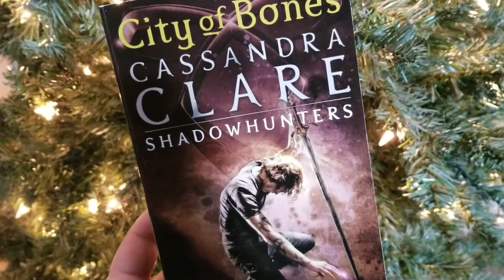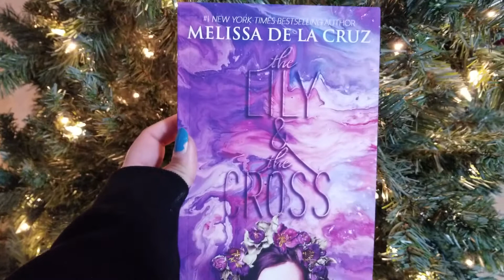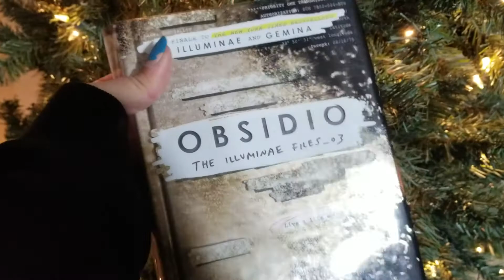January TBR || To Be Read || 112 book challenge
sharing my TBR for January. hoping to finish up, reread and take part in some online reading clubs. not pictured here are a few Kindle read (check out the list below). if you'd like to keep up with my reading adventure, come visit me on my bookstagram

books mentioned
Once
Once (Eve)

Obsidio
Obsidio (The Illuminae Files)

The Ring & the Crown
The Ring and the Crown

The Lily and the Cross
The Lily and the Cross: A Ring and Crown Novel

City of Bones (The Mortal Instruments)

The Protector
The Protector

Happy mail:
would love to get to know you through old fashion penpaling. Send a note and I'll write back!

Claudia Ochoa
2449 N Tenaya Way
# 36805

¤ Hi there. I'm Claudia. mother and wife, crafter and reader. This channel has no rhyme or reason other than for me to share when the sharing bug hits me. I am on a journey and love sharing as I learn more about me. A little about me: I'm a teacher, crafter, learning Christian, active reading and sports enthusiast.

Some links are referral and are of no extra charge to you. When you click my links you help me earn and some offer benefits for you. Any and all opinions are my own and genuine. Comments will be monitored and removed if the only purpose is to spread malice or nastiness. This is a space for positivity and cultivating friendships. If you don't enjoy the content, that's ok. Share some ideas of what you'd like to see instead of being rude. Attacking viewers, in anyway, will not be accepted.